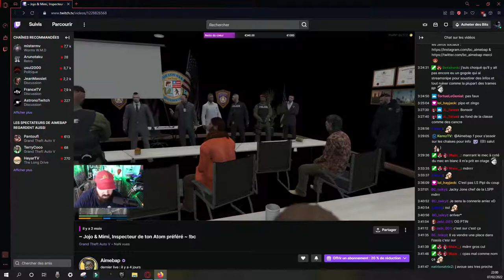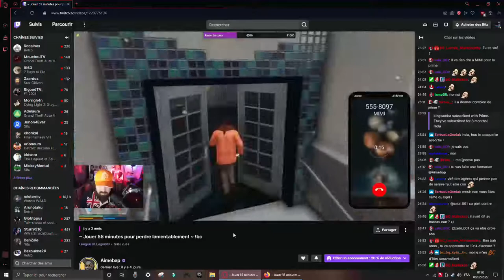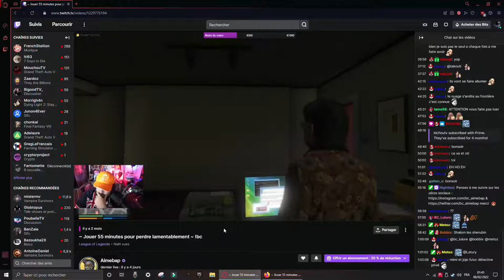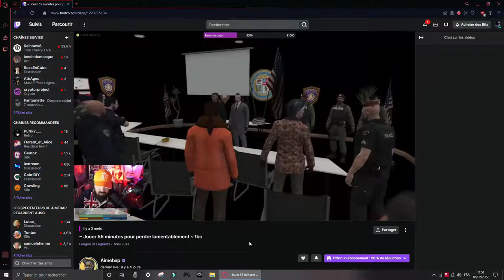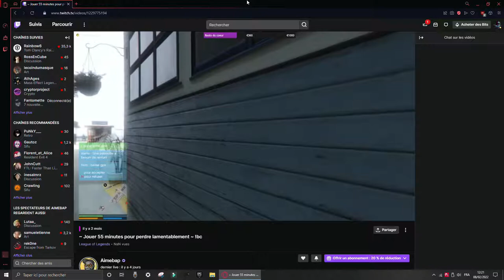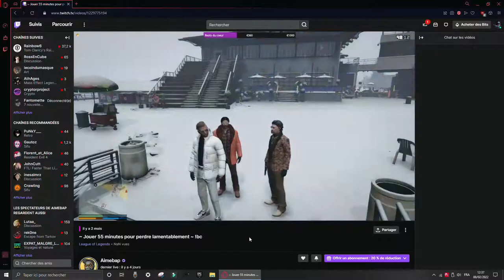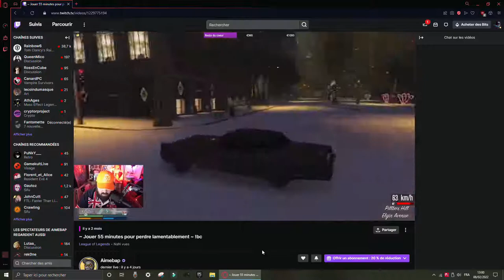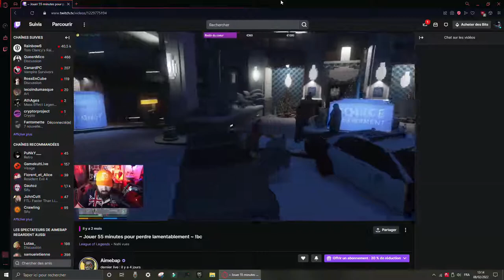jojo et mimi rp morceaux choisis 05